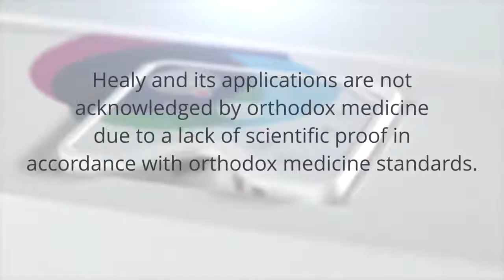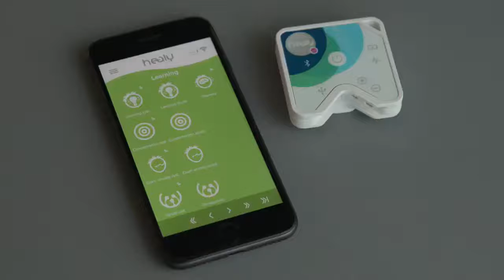Healy Introduction to Healy